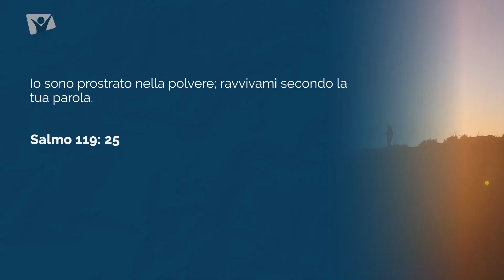Martedì 22 marzo 2022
Salmo 119:25 -  L&#39;anima mia è avvilita nella polvere; ravvivami secondo la tua parola.

Meditazione giornaliera Apri la porta del tuo cuore, autori vari, presentazione di Anna Cupertino